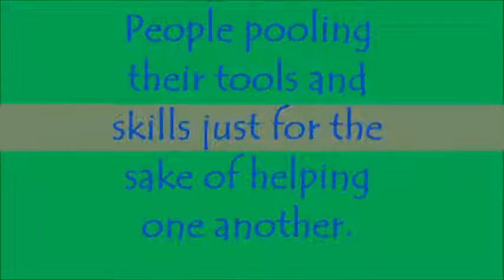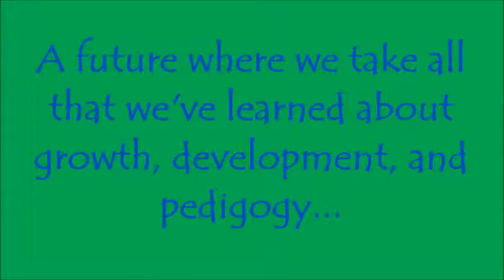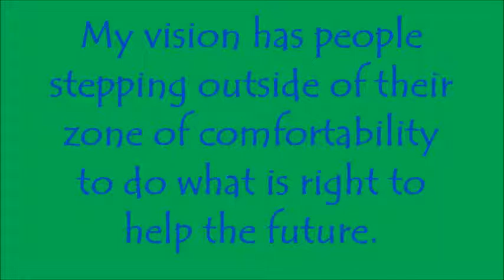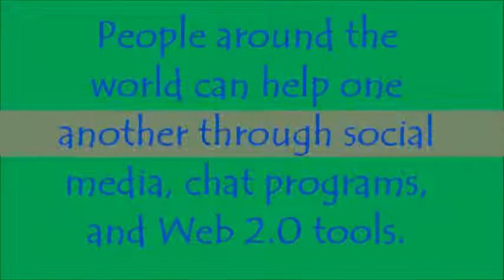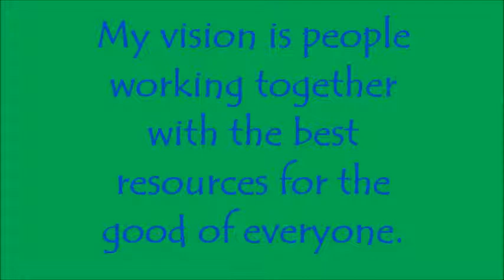My Dynamic Media Vision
This is my dynamic media vision for EDTL 6320.  The thoughts expressed in the video are my own opinions.

Music:  "Two Thousand Years" performed by Billy Joel